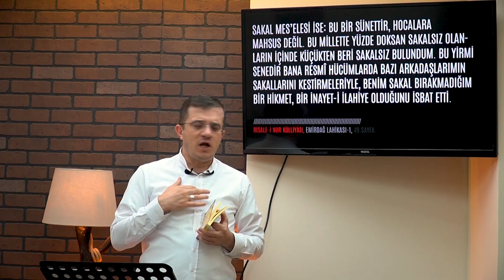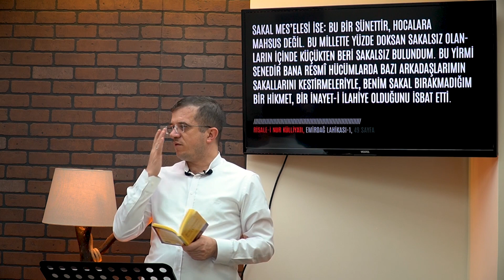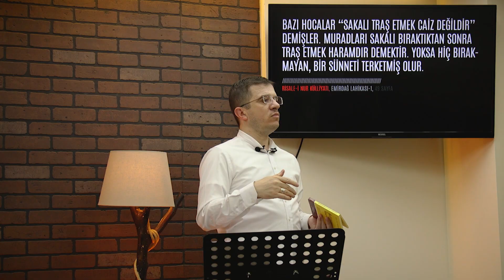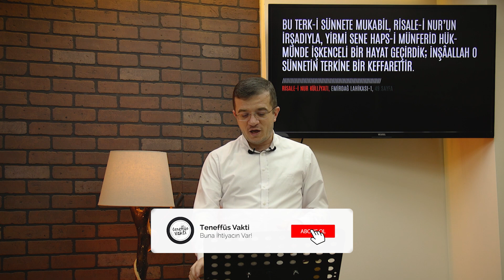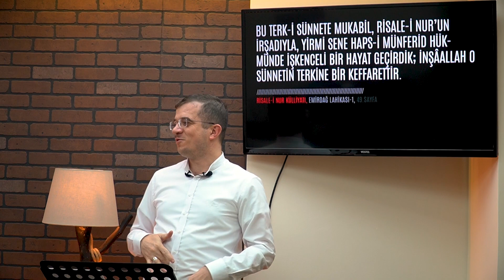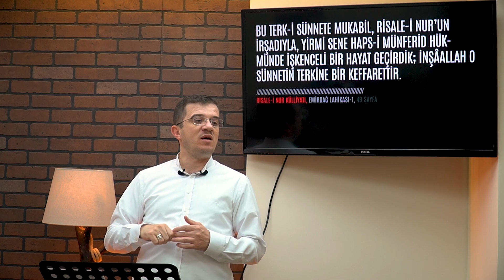Bediüzzaman Neden Sakal Bırakmadı? - Hasan Yenidere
Bediüzzaman'ın sakal bırakmamasının sebebi nedir?
Sakalın hakikati nedir?
Esasat-ı Sünnet-i Seniyye Nedir?